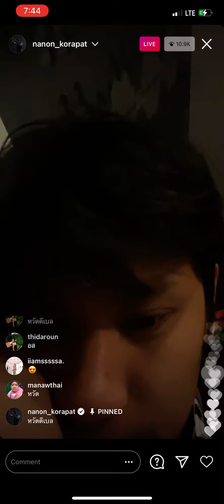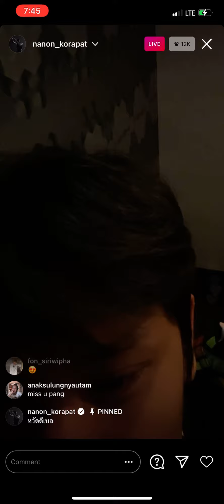201221 Nanon IG Live